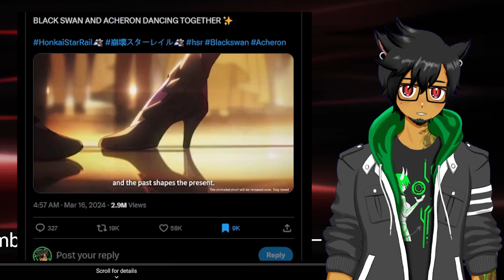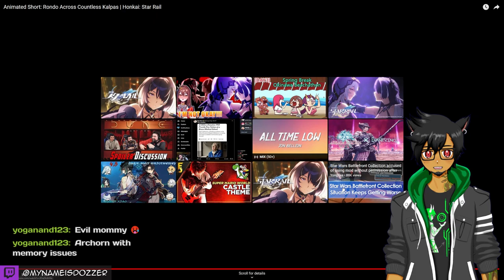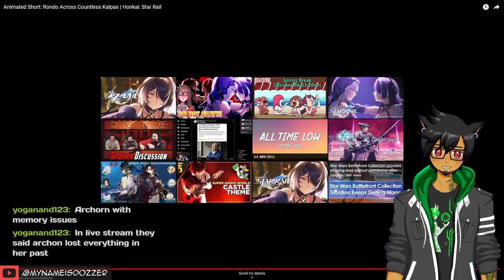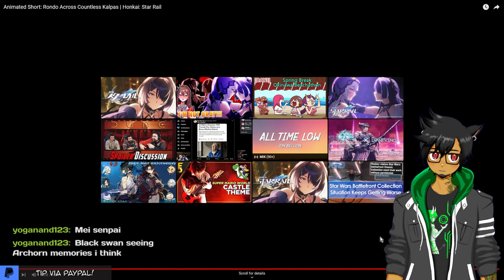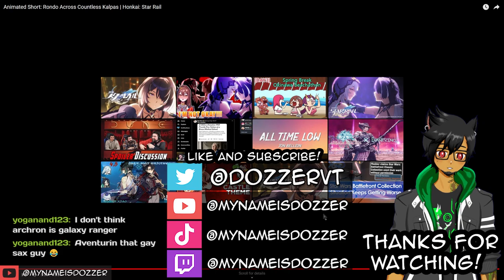Black Swan & Acheron are CANON!?!? 【Honkai Star Rail Short "Rondo Across Countless Kalpas" - React】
I didn't think this dance animation was REAL! Reacting to the latest animated short for Star Rail.

Clips of this animation were apparently leaked, raising tons of questions about what's going on between the two. The short is about Black Swan inviting Acheron for a dance, with a shocking twist as the dance continues.  It's another big teaser for the coming updates, and I'm here for it!
The sheer fact that an animation like this exists is impressive in itself. Great job, Hoyo~